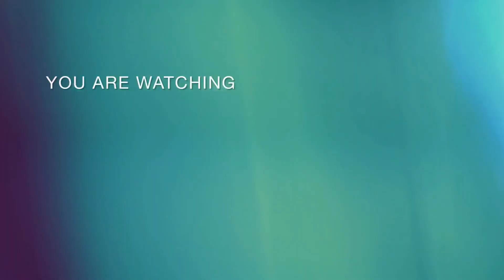Gari thk ho gie Alhumduillah | food | Peshawar | AIDI VLOGS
Car had some problems in it . I took to machine he fixed it now everything is fine. We tried food and it was so good . Then visited some places for fun . And I hope you guys are enjoying my videos.